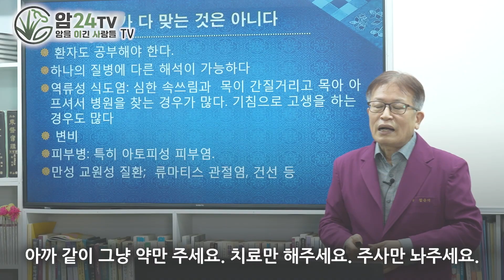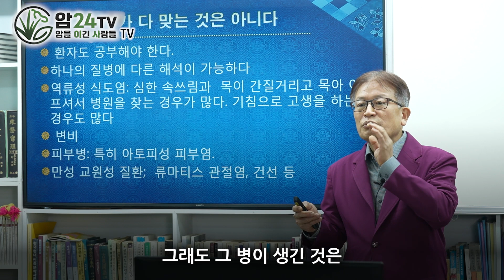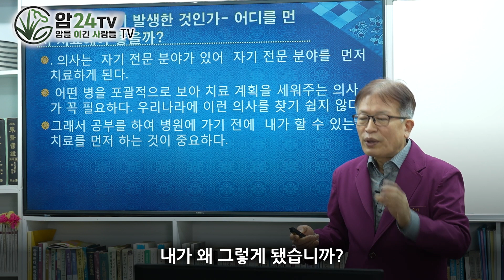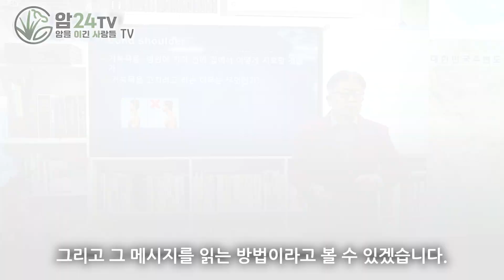[건강강의] 내 몸이 보내는 메시지, 통증을 알아야 빠른 치료가 가능하다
● 인천 주안 퍼스트 병원장 김순기 원장의 "통증에 대한 통합적 고찰"을 3편에 걸쳐 공개합니다.

▶주)K-Mcooker
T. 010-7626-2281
전국 대리점 모집 - 영양사 환영